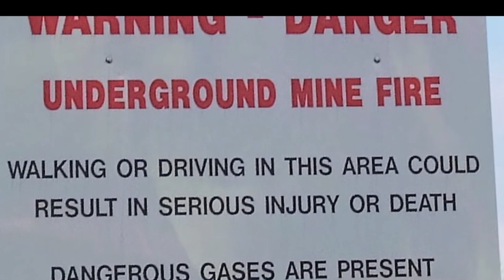Scotlands underground inferno Ayrshire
A fire is raging underground just outside an Ayrshire village to the south of Glasgow in Scotland.
The underground fire started some years ago in an old coal mine near the vilage of Patna in Ayrshire, locals are calling for the fire to be dealt with before someone is seriously injured or even worse.
Coal mine fires are not uncommon and can get out of hand if not dealt with appropriately and before further damage to the local community and environment.